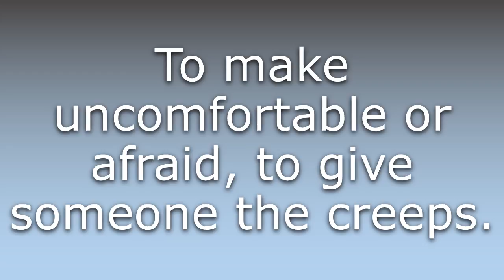What does Creep someone out mean?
What does Creep someone out mean in English? Learn the meaning of Creep someone out.